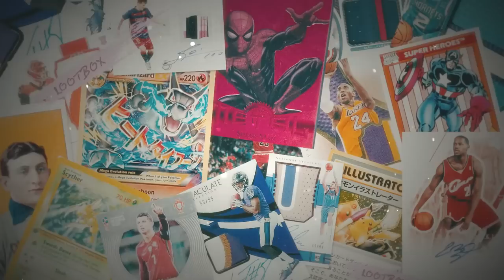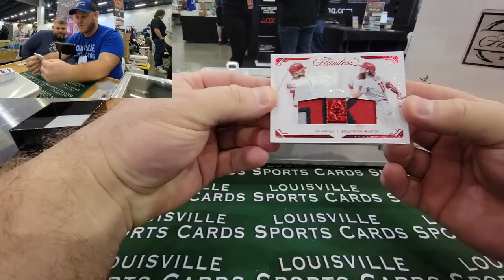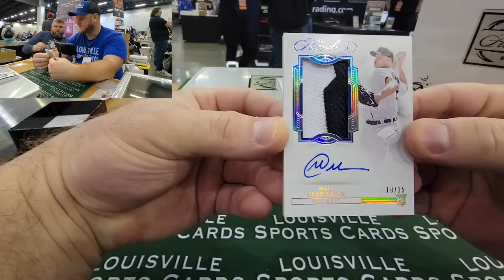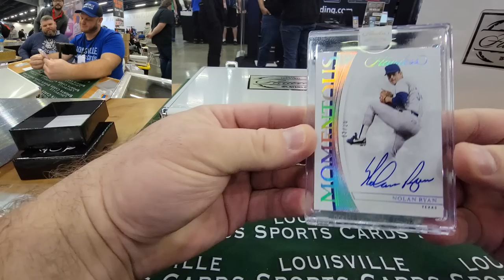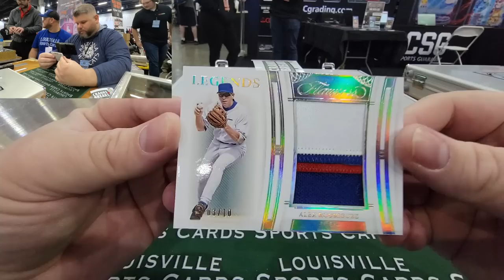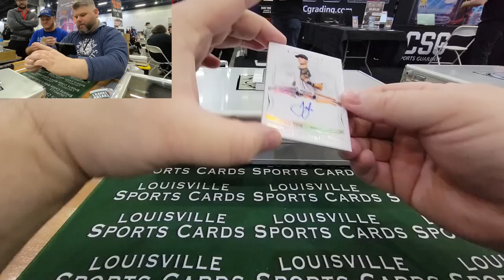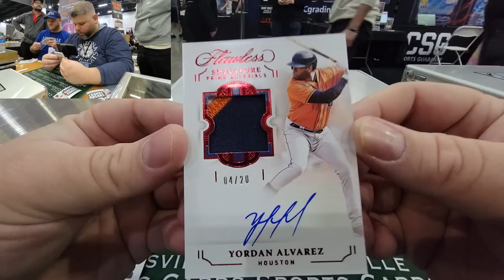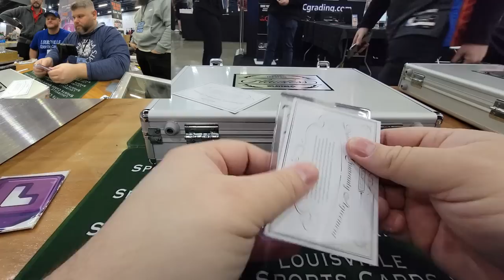Taking A Risk, How Did We Do? $3,000 Flawless Case Of Baseball!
Ladies and gents, today we are opening up a case of Flawless baseball. This is something we never opened before on the channel. The cost $3,000, but did we hit anything? Let me know!

Lootbox TV's Social Links to Follow!
Mailbox: Lootbox TV
6555 Sugarloaf Pkwy Suite 307
Box 101
Duluth, GA 30097